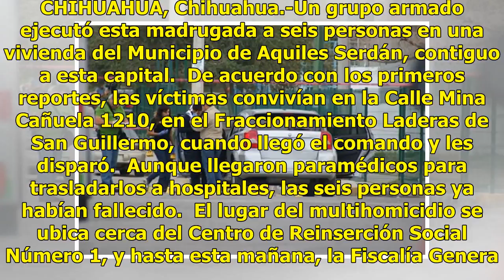Ejecutan a seis en Chihuahua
Agencia Reforma. CHIHUAHUA, Chihuahua.-Un grupo armado ejecutó esta madrugada a seis personas en una vivienda del Municipio de Aquiles Serdán, contiguo a esta capital.  De acuerdo con los primeros reportes, las víctimas convivían en la Calle Mina Cañuela 1210, en el Fraccionamiento Laderas de San Gu...